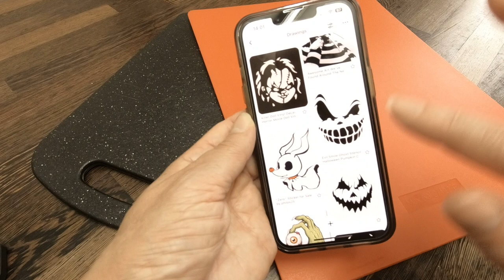Halloween party food. Have fun with food. Keto, low-carbs creative cheese board.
You can make stunning keto and low carb cheese boards for any occasion or party following these simple steps. Having some surprises inside helps to stir things up. This keto and low carb cheese board recipe can be made together with kids! It is such a fun family activity. Choose simple designs if not confident, but really this charcuterie board was very easy to do.

It was my first cheese board, and it turned up pretty well.

You will need:
* feta cheese - 2 portions (I used 225g)
* butter - 1 portion (120g)
* garlic - 2 large cloves

For low-carb and keto chips use: coloured sweet pepper, celery sticks, and slices of grilled ham cut in pieces.

Have to say that berries dusted with cayenne pepper were more successful than hidden chilli. Screams and curses, and lots of fun!